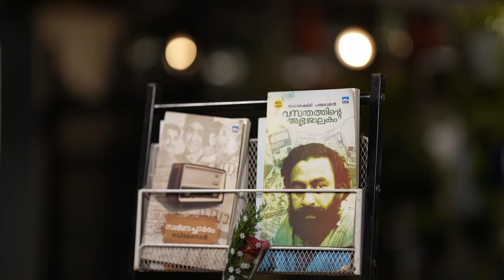Neeyoru Puzhayay (Cover) | Thilakkam | RubberBand | Sudhin Haridas | Arjun B Nair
Cinematography : Sathish Velur

Recording Engineer : Dilraj Gopi
Recording Assisstant : Nithin M Vinayan
Camera Assists : Ambarish,Adharsh
Studio : Chetana Sound Studios Thrissur

Original Music Credits :
Singer : P. Jayachandran
Lyrics : Kaithapram Damodaran